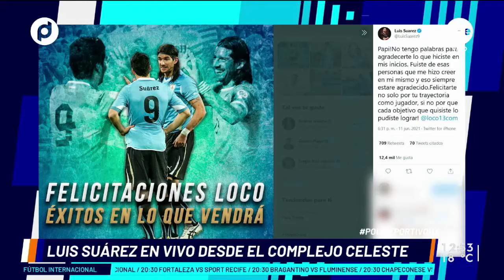Luis Suárez sobre Sebastián Abreu: "Fue un sueño haber compartido con él en Nacional y la selección”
El "Pistolero" participó del homenaje a su amigo y compañero de tantos años en el que juntos recordaron varias anécdotas tanto en Nacional como en la Selección Uruguaya.